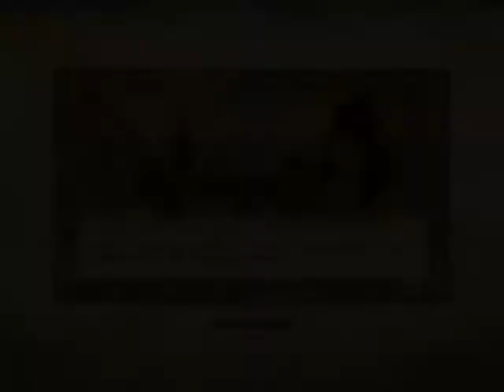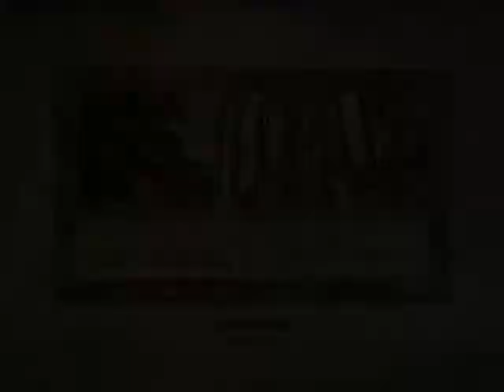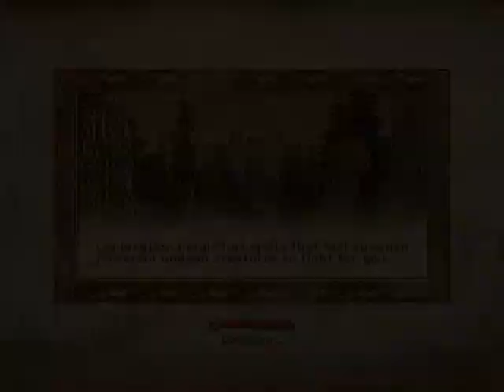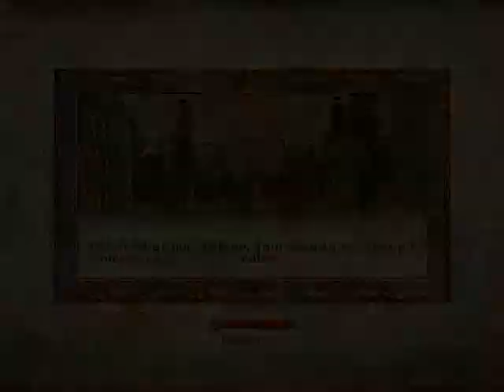The Elder Scrolls IV: Oblivion - Playthrough - Part 13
Playtrough of TES4: Oblivion Game of the Year Edition Deluxe